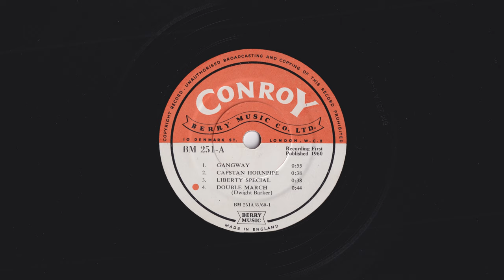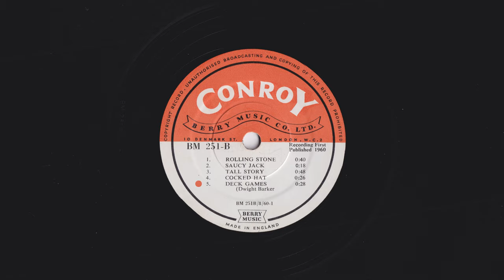BM 251 - 1960 - Dwight Barker – Gangway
Dwight Barker – Gangway - BM 251

Dwight Barker was a collaborative alias used by composers Tommy Reilly and James Moody.
In the 1950s and 1960s they made these stock library records at Conroy / Berry Music and their music was used extensively in The BBC Radio sitcom The Navy Lark.
One piece, Tradewind Hornpipe BM 118 1958, was used as the theme tune and many other pieces became the linking music / soundtrack during episodes.

Tracklist:

BM 251-A
01 - Gangway 00:00
02 - Capstan Hornpipe 01:01
03 - Liberty Special 01:41
04 - Double March 02:23

BM 251-B
01 - Rolling Stone 03:09
02 - Saucy Jack 03:52
03 - Tall Story 04:14
04 - Cocked Hat 05:06
05 - Deck Games 05:35

Credits:

Composed By – Dwight Barker
Label: Conroy – BM 251
Format: Vinyl, 10", 78 RPM
Country: UK
Released: 1960
Genre: Stage & Screen
Style: Harmoinca